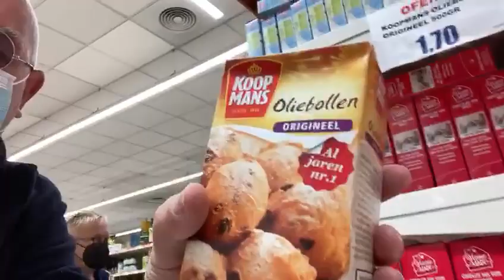Jut en Jul doen boodschappen!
Jut en Jul doen boodschappen. Ze gaan op zoek naar de ingredienten voor hun volgende recept: Harry's oliebol!!